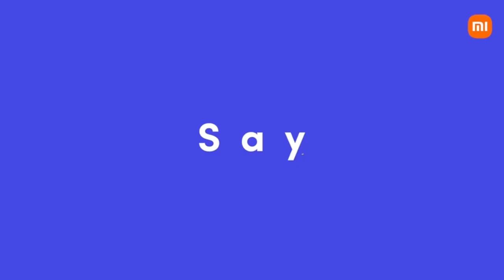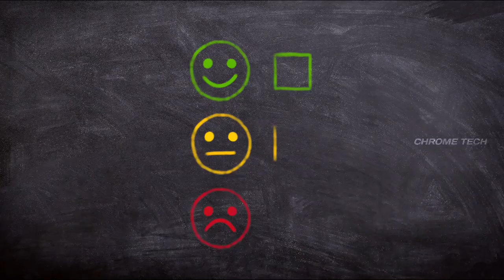Best smart tv under 10000rs, Xiaomi A series tv review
hello everyone in this video i explained all features of MI 80 cm (32 inches) A Series HD Ready Smart Google TV L32M8-5AIN (Black) with Alexa Compatibility (2023 Model) this is value for money first quality and long lasting product for the lower and middle class family people in india. based on the amazon great indian festival sales offers and flipkart big billion days 2023 these brand are low price and good led television and its providing 1 year additional warranty on panel. according to the quora answer and latest customer feedback this is great forever. Usage: home - hotel - bed room - hall - stores shop and office meeting hall all are i personally used and honest review given in this video on chrome tech official channel on youtube Part Number: L32M8-5AIN (Black) Affiliate Disclosure: As an Amazon Associates I earn From Qualifying Purchases Updated today: 10th October 2023 Sold by Dawntech Electronics Private Limited